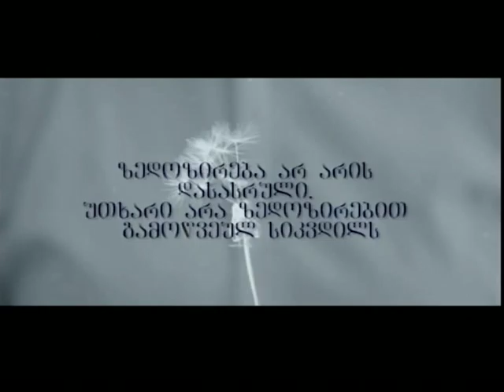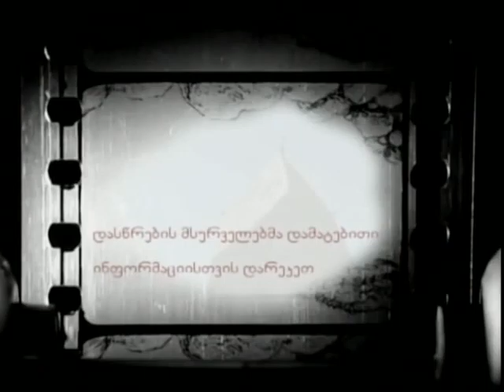040914 - მოამბე. მახარაძის საქმე.გახსნილი ყაჩაღობა.ფალსიფიცირებული საქონელი.ცხინვალის იზოლატორი.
იზოლატორი.შეხვედრა მერიაში.ფუკუიამას ვიზიტი.ბრიფინგი ბუნების დაცვის სამინისტროში.პოროშენკო სამიტზე.წვრთნები ყაზაღეთის საზღვარზე.ალ -ქაიდას ლიდერის განცხადება.საფრანგეთის ყოფილი პირველი პირველი ლედის წიგნი.პიცის დღესასწაული ნეაპოლში.საქართველო კუვეიტის პრესაში.ღამის სერენადების დახურვა.